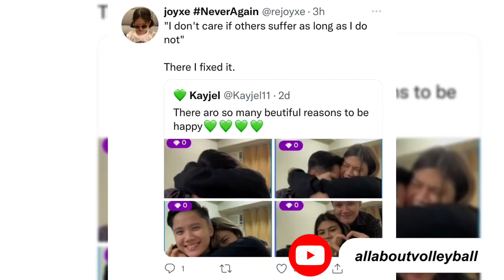MELKAYE ??? 👀🤯 | Carmela Tunay & Kaye Cal RECIEVING HATE & NEGATIVE COMMENTS! FATUNAY WHUTTT 😱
FATUNAY NO MORE!

CARMELA TUNAY & KAYE CAL?